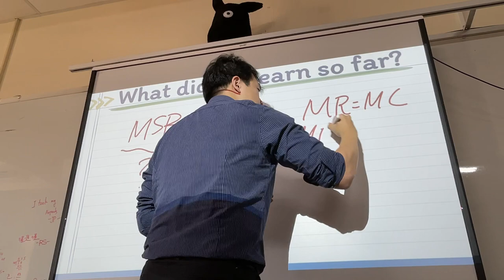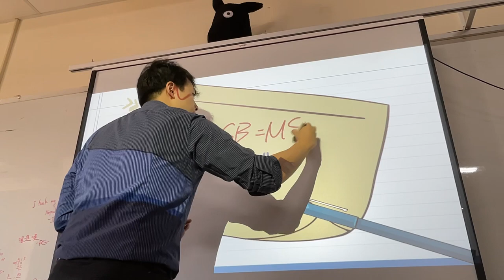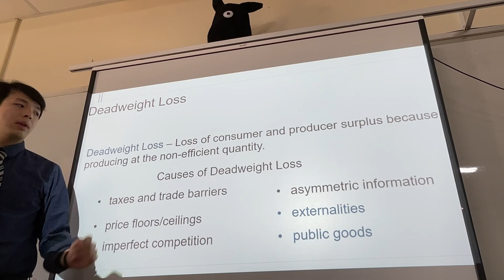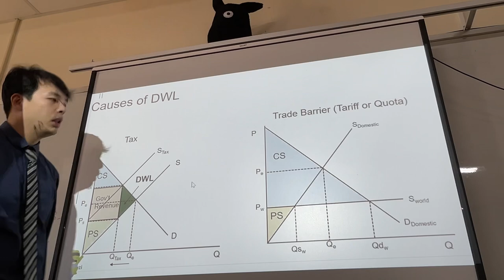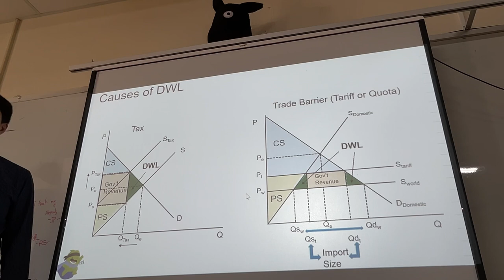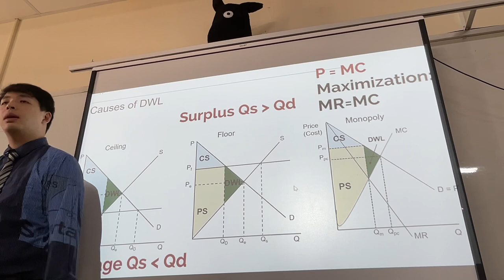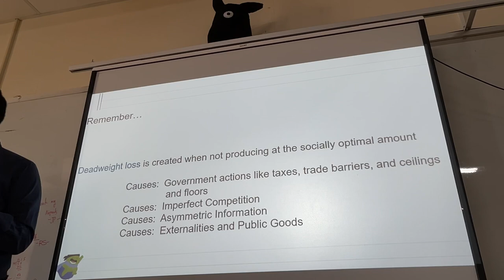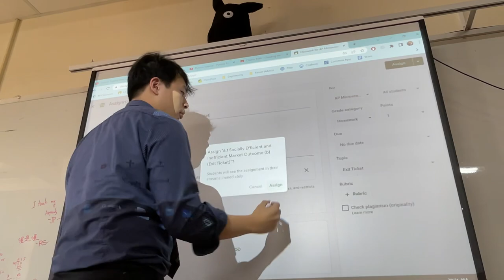[AP Microeconomic] 6.1 Socially Efficient and Inefficient Market Outcome (b)